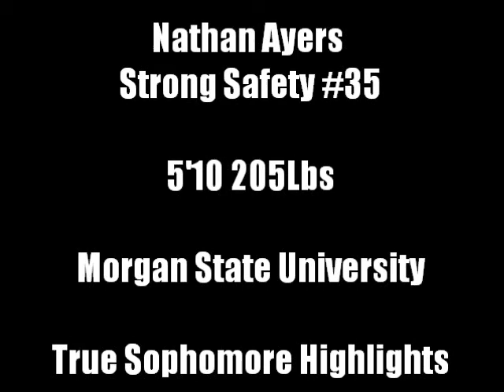Nathan Ayers True Sophomore Highlight